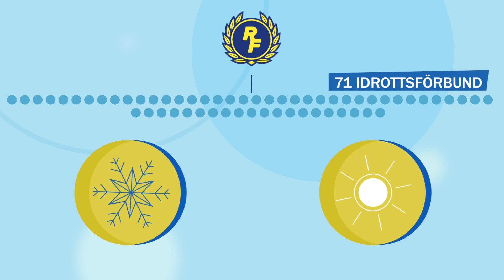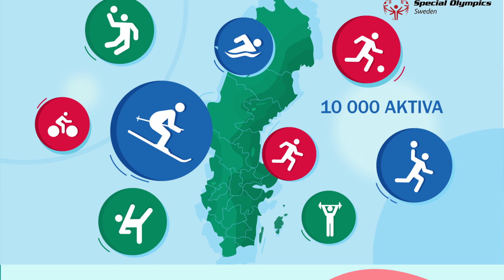Det här är vi – Parasport Sverige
Svenska Parasportförbundet, Sveriges Paralympiska Kommitté och Special Olympics Sverige. Hur hänger våra olika verksamheter ihop? Här har du filmen som får dig att förstå.